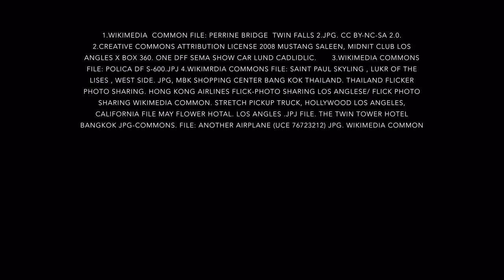Amara Baja: Immigrant Stories